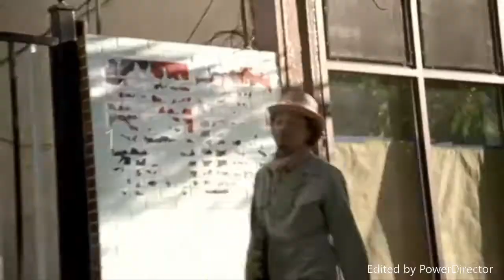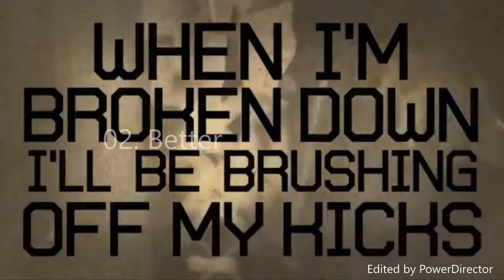Top 20 K'naan Songs